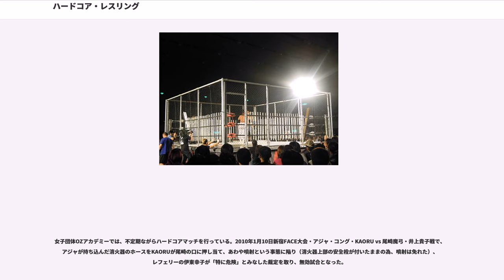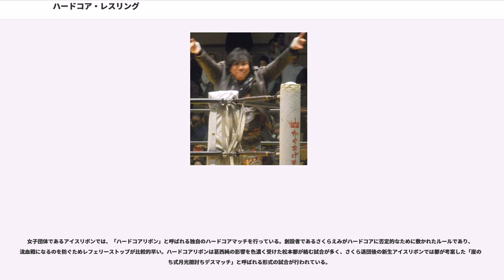ハードコア・レスリング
ハードコア・レスリング（"Hardcore wrestling"）は、プロレスにおける一種の形態を表す英称で、過激な試合を特徴とするプロレスを指す。プロレスそれ自体の世界の2大柱であるアメリカと日本において盛んに見られ、これを提供するプロレス団体としては、日本の大日本プロレス及びアメリカのCZWが特に有名という状況にある。この形式を得意とする選手には、次第にダメージが蓄積された結果、のちに長期の休養を余儀なくされる者も多い。

ハードコア・レスリングのルールとして、凶器の使用などの反則裁定が一切なく、またリングに限らず、どこでも決着がつけられるルールを主としており、観客にスリリングさをアピールする狙いがある。

なおデスマッチもハードコア・レスリングの範疇に含まれるが、日本においてはデスマッチのほうが危険度の高いルールや状況下で実施されることがほとんどである。

また、木高イサミは「突き刺さる利器を使うのがデスマッチ」。大日本プロレスでは「反則カウントがあり、指定された道具を使うことができるルール」がデスマッチ。反則カウントがなく、レフェリーが特に危険とみなしたもの以外使うことができるルール」がハードコアと区別している。

流血や『過激さ』を伴うプロレスそれ自体はドリー・ファンク・シニアやフレッド・ブラッシー、ジャイアント馬場らが活躍した時代から存在したものの、このスタイル―すなわちハードコア・レスリングがひとつの本格的なプロレス様式として初めてその地位を築いたのは、1990年代の日本においてであった。

1989年の日本に産声を上げたFMWは設立当初から、街頭の喧嘩の様な試合を柱としていた。

着想の拡大とともにしだいに過激さを増していったFMWは、有刺鉄線、爆薬（『電流爆破』）、更には『地雷』などを小道具に用いて派手な試合を見せつつ、大仁田厚の存在もあり、インディーズ界最大の団体と呼ばれるまでに成長した。

一般メディアへの登場も盛んに見せたFMWは、ハードコアのリングに女子レスラーらを放り込んだ最初の団体でもあった。この団体に所属していた工藤めぐみとコンバット豊田によるノーロープ有刺鉄線・電流爆破デスマッチを皮切りに続々と生まれた女子によるデスマッチの数々は、世界のハードコア・レスリングの歴史に大きくその名を留めている。

FMWの隆盛期のさなかにあった1995年に旗揚げを行った大日本プロレスは、画鋲、蛍光灯、炎などの小道具をふんだんに用いてFMWを凌ぐほどの過激な試合を世に送り出し台頭していった。

1997年には米国のIWAミッドサウスが『キング・オブ・ザ・デスマッチ』と題した大会を始動し、その初回からさっそく有刺鉄線や画鋲を用いたデスマッチを展開した。 ちょうど同時期の1999年にあって、米国フィラデルフィアの地にコンバット・ゾーン・レスリングが設立された。

当初から大日本プロレスとの繋がりを持ち、その設立者たるジョン・ザンディグを首領としたCZW軍による大日本プロレスへの度重なる参戦もあって、大日本プロレスからの多大な影響を背景に成長を続けたCZWは、やがて北アメリカで最も有名なハードコア・レスリングの団体となった。

20世紀終盤の北アメリカにあっては、このCZWに並ぶほどの知名度を得たハードコア・レスリングの送り手としてECWがあった。初期のFMWから着想を得たことで生まれ、そのFMWから数多の選手を迎え入れもしたこの団体が本拠を置いたのもまたフィラデルフィアであった。こうしたことからか、このフィラデルフィアという地を『ハードコア・レスリングの聖地』と表現する向きもある。

2000年代の前半にあっては、CZWが『トーナメント・オブ・デス』という、その試合をデスマッチに特化させた趣旨の大会を始動。 2000年にはドイツのルールの地にウエストサイド・エクストリーム・レスリングという団体が設立された。 ハードコア・レスリングに特化した独自の王座を管理しながら遂には『ゴアフェスト』と題したデスマッチ特化型の選手権大会を催すようにまでなったこの団体は、のちにCZWの選手陣を多く招聘し、延いてはCZWの王座を賭けた試合を組むなどしつつCZWとの関係をしだいに深めていった。

1997年から世紀を越えて続けられてきたIWAミッドサウスの『キング・オブ・ザ・デスマッチ』であったが、その2006年の大会にあっては、これに女子プロレスラー部門としての『クイーン・オブ・ザ・デスマッチ』が新設され...